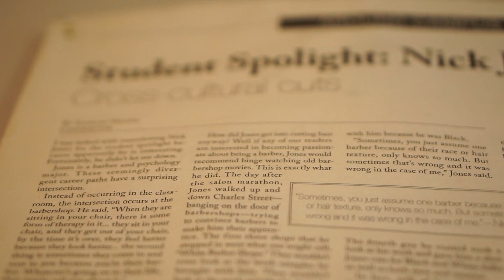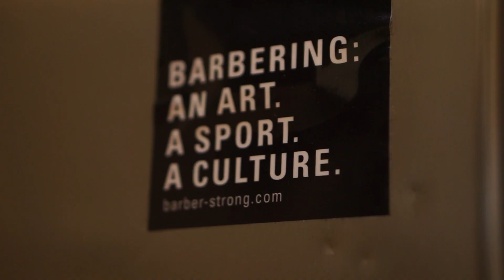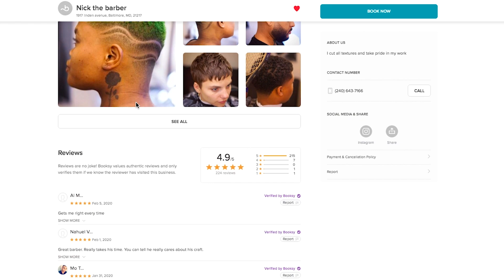TOP 10 THINGS YOU NEED FOR YOUR IN HOME BARBER SHOP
In this video I break down the top 10 things you need to run a successful in home Barber Shop.
1. Clientele
2. Designated room
3. Station
4. Chair
5. Tools
6. Booking App
7. lighting
8. Security
9. Landlords Approval
10. Card reader

So as I am writing this I realized that i forgot to talk about lighting. it is crucial. Two ring lights should do the trick.